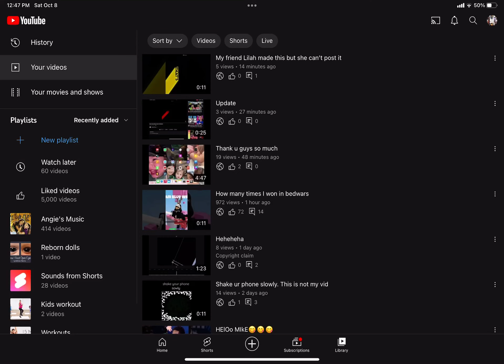I’m sooo happyyy